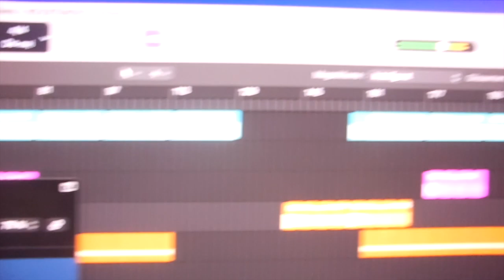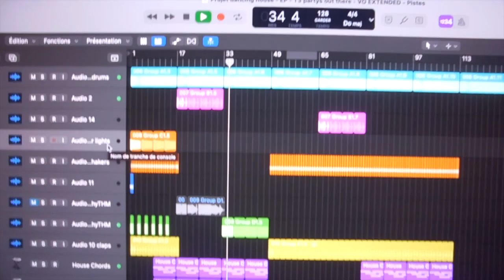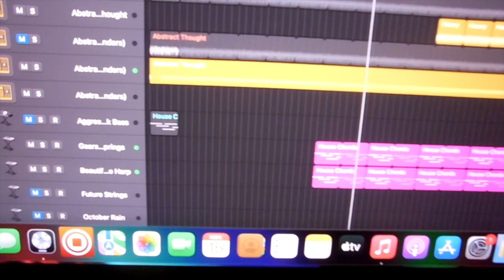partys out there video - producer and compositor Serge Alain CORCESSIN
This is a short preview from the plugins (dynamics and limiter) used in Logic Pro on the track called "party's out there" by dj one allias mega : composed and published by MERCURY @ label imagine @ studio M27-29

studio imagina, music by dj one aka true funz colorist.